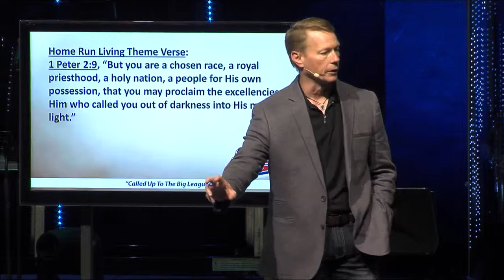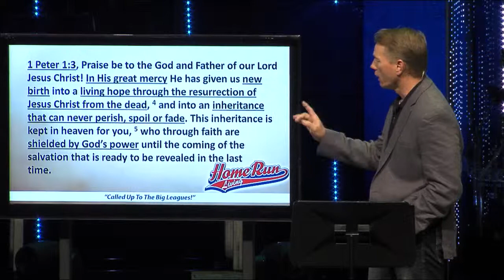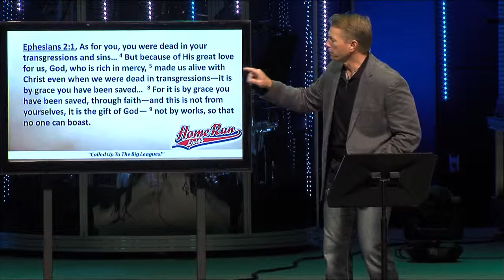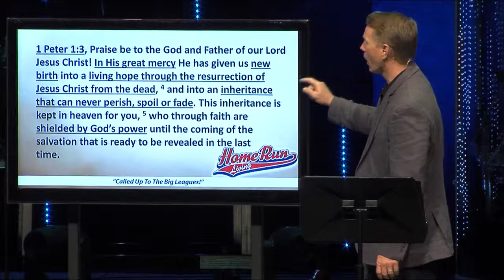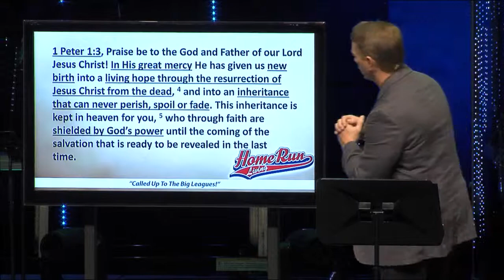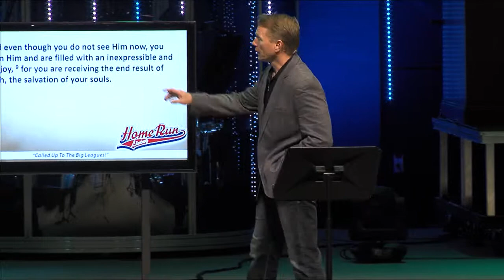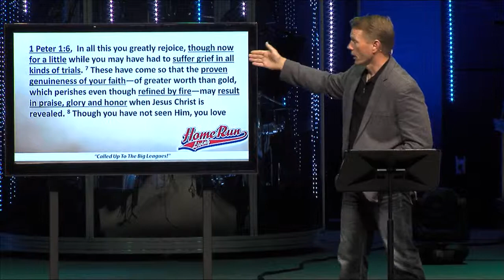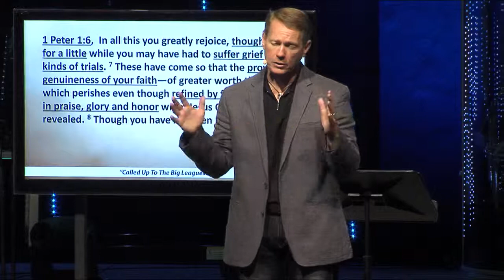Called Up To The Big Leagues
Message Title: Called Up to the Big Leagues
Series: Home Run Living
Part: 1
Topic: Pastor John Mark talks about what it means to live the best life there is to live on this Earth… a life in right relationship with God.

Worship Leader: Scott Hodgin, Worship Associate

Songs:

Andi Rozier, James McDonald, Jason Ingram, Meredith Andrews, Stuart Garrard
Arr. by Dan Galbraith

New Doxology
Thomas Ken, Genevan Psalter, Thomas Miller

We Are
Chuck Butler, Ed Cash, Hillary McBride, James Tealy
Arr. by John Wasson and Brad Henderson
Orch. by John Wasson

Joel Houston, Jonas Myrin
Arr. by John Wasson